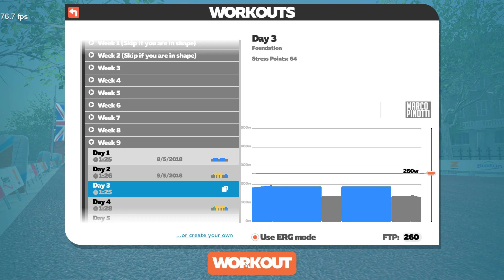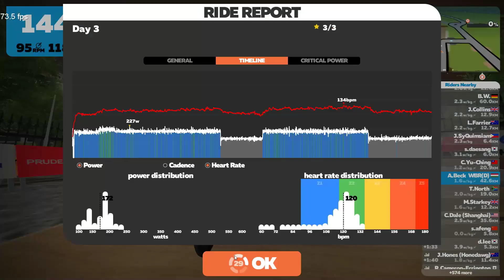Zwift FTP builder workout Week 9 Day 3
I've decided that I'll record these workouts as I complete them.

As I feel myself fit, I skip week 1 & 2 (as recommended by Zwift)

H/W wise, I've recorded it with Wondershare Filmora SCRN on my desktop:
Nvidia 1050 2Gb RAM
8Gb system RAM
Zwift on SSD
Resolution is 1080P ultra V-sync off (Recorded at 30FPS with Filmora SCRN)
Tacx Flux smart trainer + Power2Max NGEco power meter